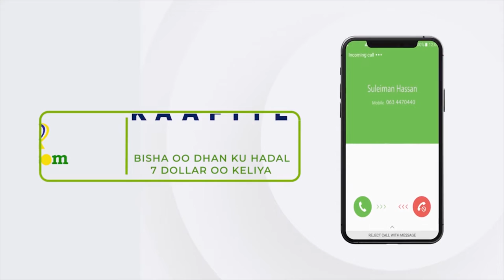Sheekh Maxbuub Siidow oo ka hadlay Qiraa'ada Quraanka Kariimka Ah.